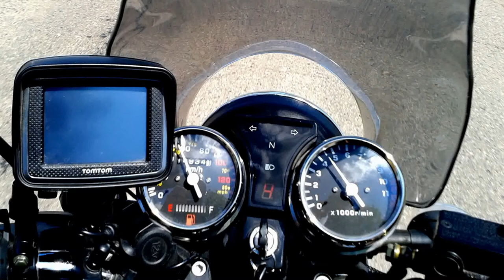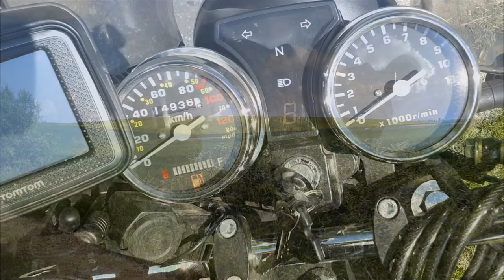Romet ZK 125. Podlodów - Ratyczów - Żerniki.